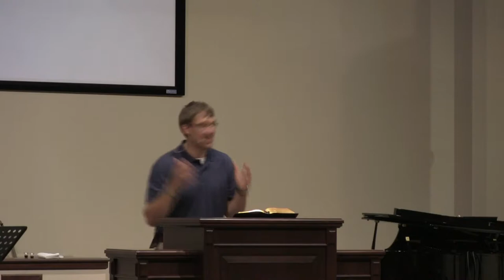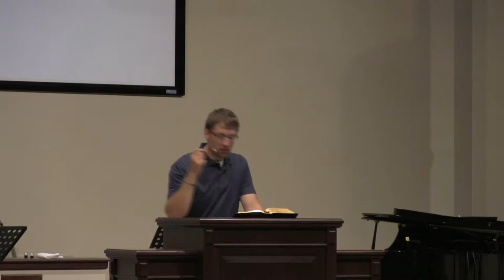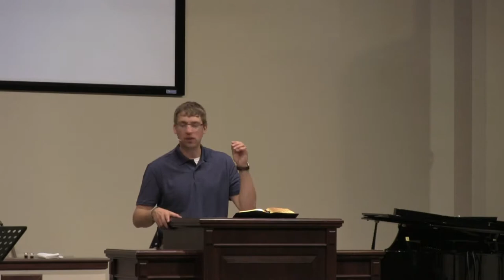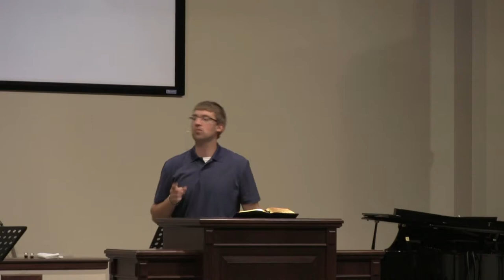(The Incredible Impact of Devoted Disciples) Part 8 Pastor Rick Haluszka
Pastor Rick Haluszka of Cornerstone Community Church in Billings Montana preaching part 8 of his series “Devoted or Distracted” out of Acts. This sermon is entitled “The Incredible Impact of Devoted Disciples” and the text is Acts 2:42-47.